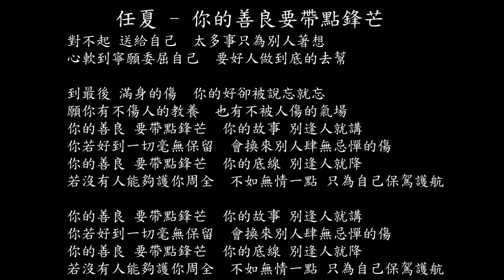【試聽】任夏 - 你的善良要帶點鋒芒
任夏 - 你的善良要帶點鋒芒
對不起 送給自己
太多事只為別人著想
心軟到寧願委屈自己
要好人做到底的去幫
到最後 滿身的傷
你的好卻被說忘就忘
願你有不傷人的教養
也有不被人傷的氣場
你的善良 要帶點鋒芒
你的故事 別逢人就講
你若好到一切毫無保留
會換來別人肆無忌憚的傷
你的底線 別逢人就降
若沒有人能夠護你周全
不如無情一點 只為自己保駕護航
到最後 滿身的傷